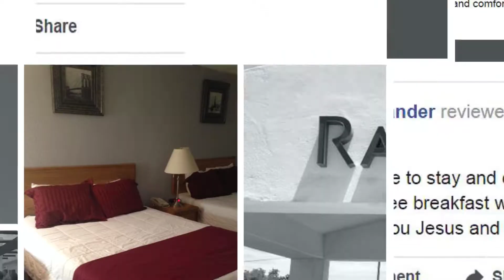Ramada Kingman Reviews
We have received so many great reviews over the years, we wanted to thank our customers for taking the time to write them, we appreciate it!